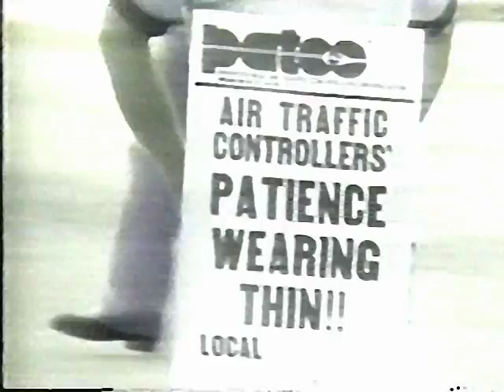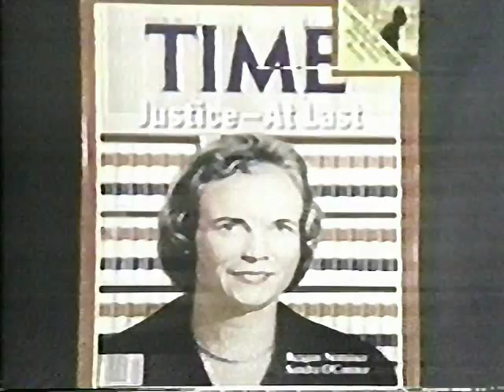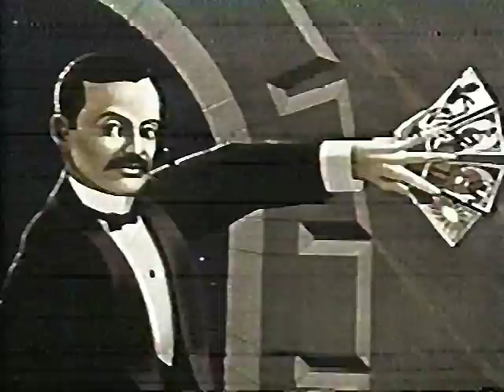HBO 1981, 1982 (2of3)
Classic HBO themes and previews from the early 1980s.. Back when times were different.. Recorded from old Betamax video cassette tapes